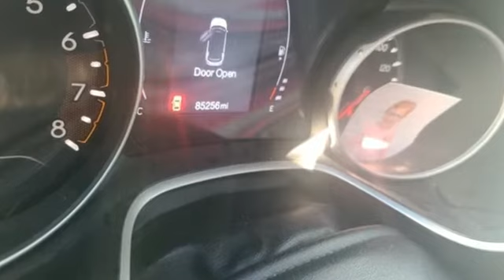Used 2018 Jeep Compass Bowling Green OH Perrysburg, OH P1827A - SOLD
Year: 2018
Make: Jeep
Model: Compass
Trim: Sport
Engine: 2.4L I4
Transmission: 6-Speed Aisin Automatic
Color: Black
Interior: Black
Mileage: 85259
Stock #: P1827A
VIN: 3C4NJCAB2JT318789
Recent Arrival! CARFAX One-Owner. Clean CARFAX. Diamond Black Crystal Pearlcoat 2018 Jeep Compass Sport FWD 6-Speed Aisin Automatic 2.4L I4brbrbrAwards:br * 2018 KBB.com 10 Best All-Wheel-Drive Vehicles Under $25,000 * 2018 KBB.com 10 Most Awarded BrandsbrThink Thayer - for your One-Stop Shopping Experience!

Our team at Thayer Honda welcomes you! Thayer Honda is family owned and operated, serving the area since 1935. We have a strong and committed sales staff with many years of experience satisfying our customers' needs in the Wood County area. Located in Bowling Green, Ohio and neighbors to Tontogany, Cloverdale and Portage, and less than 30 miles outside Toledo, we will help you find the right vehicle for your needs. Feel free to browse our inventory online, request more information about our new or used vehicles, set up a request a quote or inquire about our auto financing options! At Thayer Honda, please review our extensive inventory of Honda cars, trucks, and SUVs, including the Honda Civic, Accord, CR-V, Odyssey, Fit, Insight, and Pilot. We work hard to get you into the vehicle you have always wanted. That new Honda is waiting for you and we work with a vast array of lending sources to make sure you will get the most complete and comprehensive financial package available. Thayer Honda is a small town dealer that is big on quality and committed to customer satisfaction. We strive to make buying or leasing a new vehicle a pleasant and rewarding experience. Our primary goal is to satisfy our customers. Our online dealership was created to enhance the buying experience for each and every one of our internet customers.
Address:
1019 N Main St
Bowling Green OH Perrysburg, OH 43402